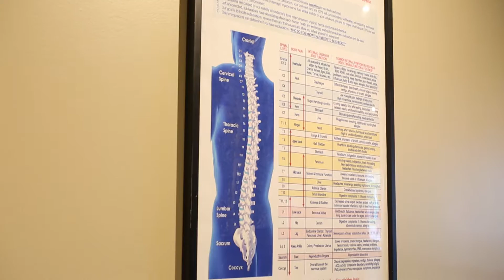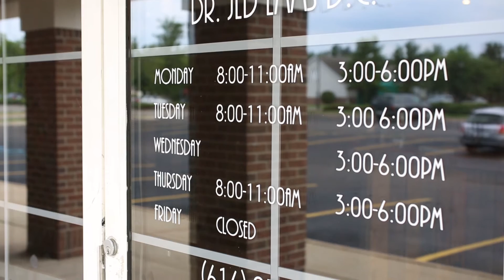Spotlight on Ada: Dr. Jed & The Wellness Experts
For this week's Spotlight on Ada, MI Kindell Rerucha with the Lucas Howard Group interviews Dr.Jed with the Wellness Experts off of Cascade Road.